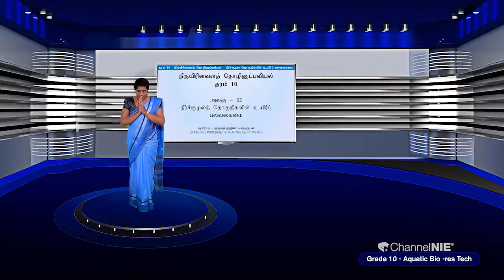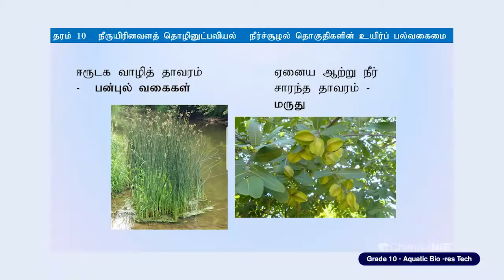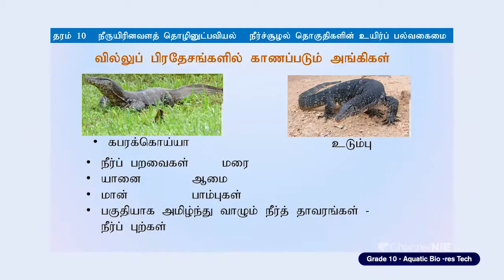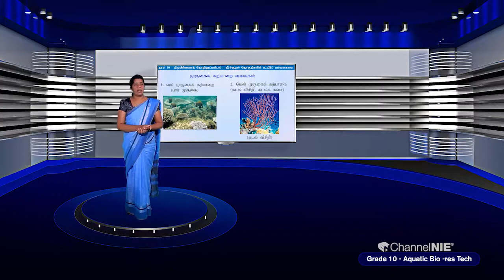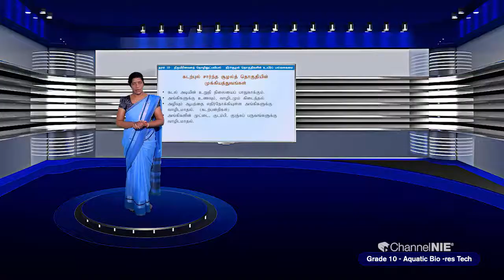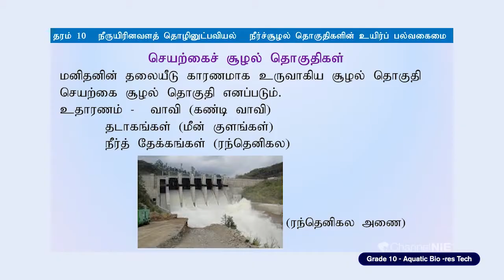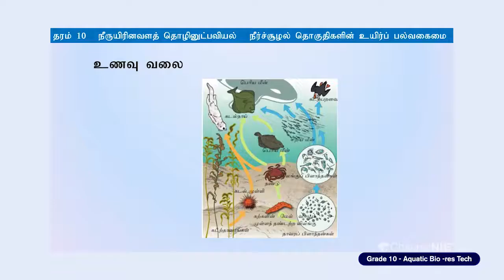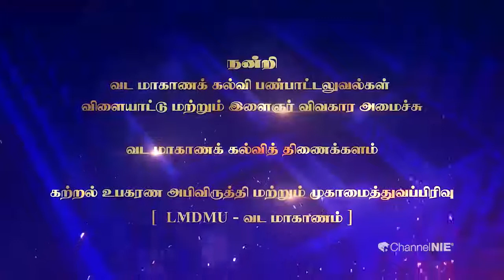நீர்ச்சூழல்த் தொகுதிகளின் உயிர்ப்பல்வகைமை | அலகு 02 | தரம் 10 | Aquatic Technology | P 02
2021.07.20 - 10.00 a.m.